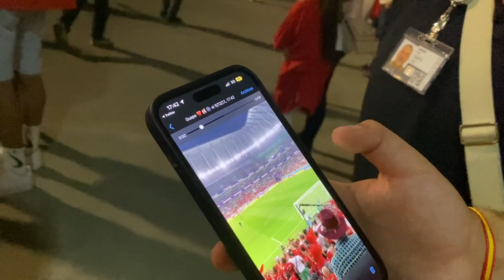ELIMINADOS 😔 ASÍ VIVÍ el 🇪🇸 ESPAÑA vs MARRUECOS 🇲🇦 | MUNDIAL QATAR 2022 | 6/12/2022 | EPISODIO 15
No pudo ser, caímos en penaltis contra Marruecos.
Se intentó de todas las formas, pero el antifutbol triunfó.
Ye lo que hay.